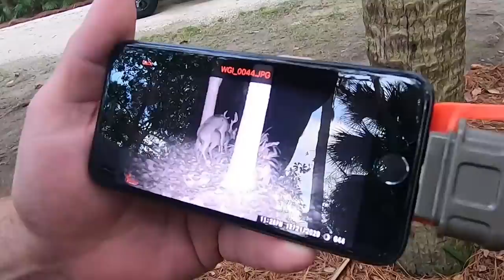Deer Hunting the Neighborhood (9 Bow Kills) *Savannah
The G2GO crew goes after deer in what may be the most unlikely destination of all, a crowded neighborhood in Savannah. Blake and Josh meet up with John, who has been seeing deer in this particular yard all season long and when the time comes, Josh makes his shot count. This isn't the toughest hunting of all but it is legal and it puts meat in the freezer.

Broad heads- Swhacker 2 Blade (100 Grain)

Cameras- GoPro Hero 7 and Sony AX 33